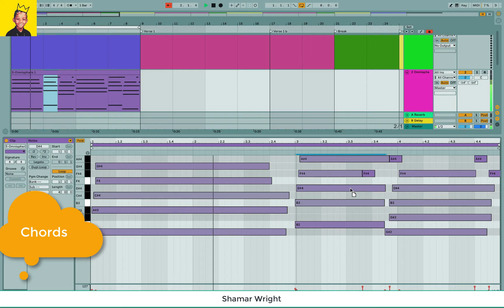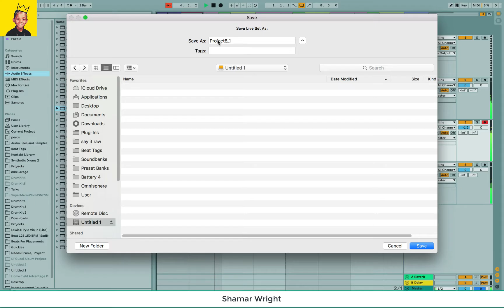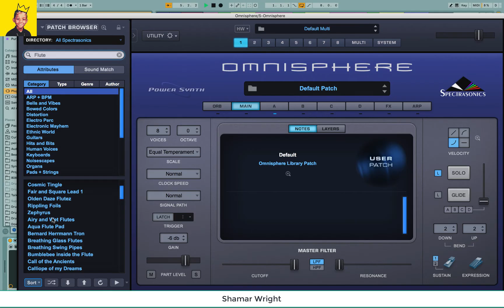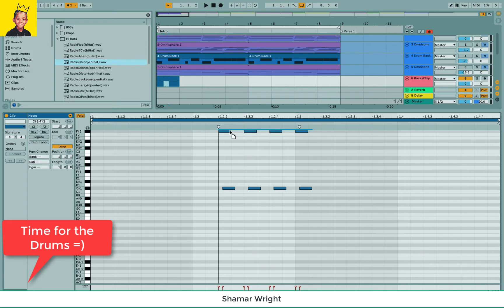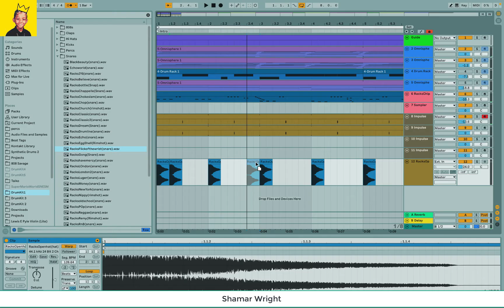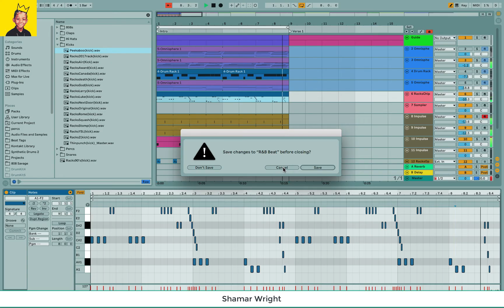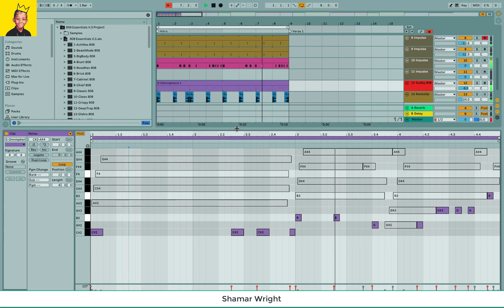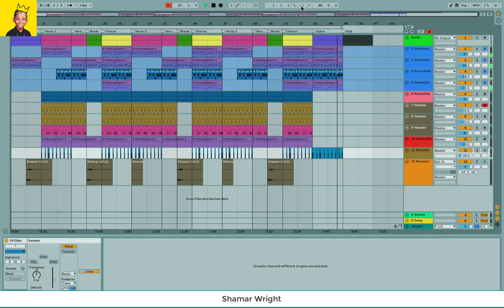Ableton 10 New Age R&B Tutorial - Shamar Wright Swae Lee x Post Malone Type Beat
Platinum Producer

Shamar Type Beat, Lex Lugar Type Beat 2018,